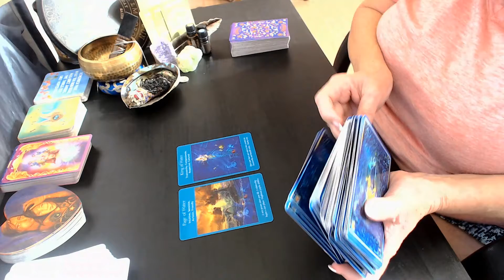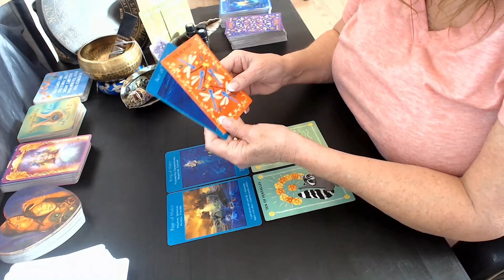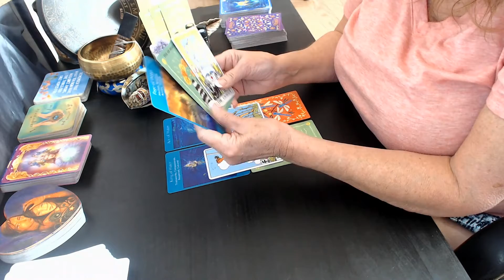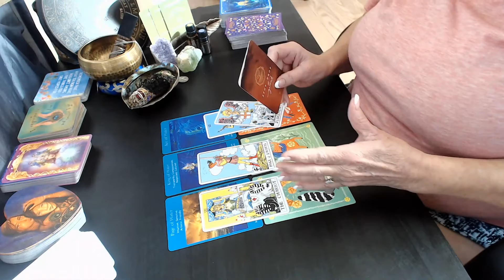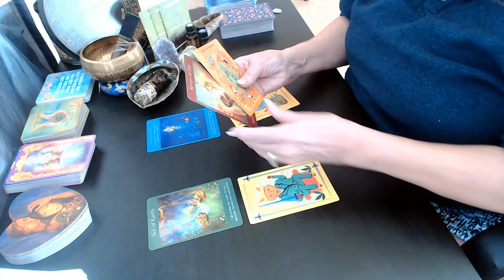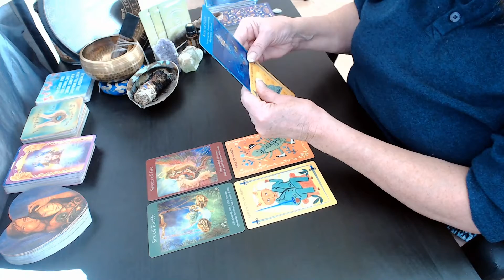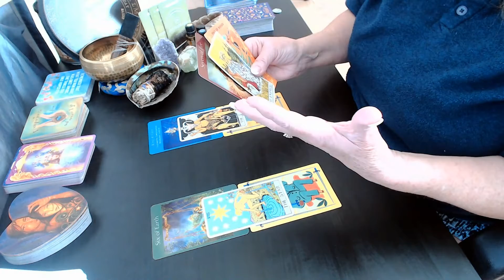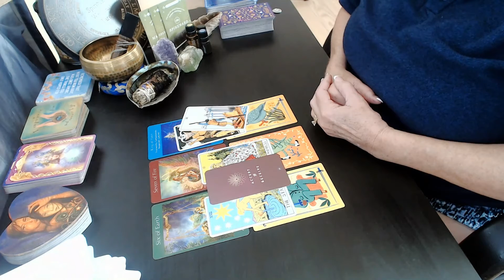❤️CAPRICORN ♑ December 2021 "You Are A Star! Things Are Moving Fast!! Are You Ready? Tarot Card Read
Oracle Decks